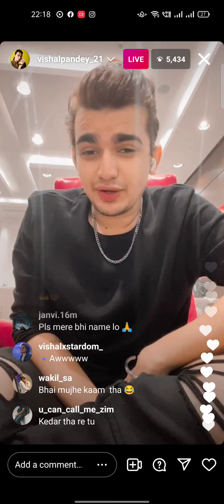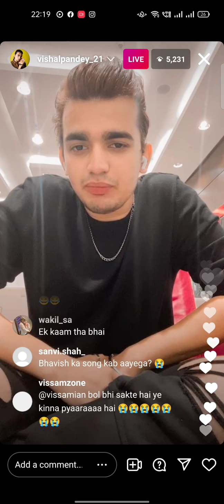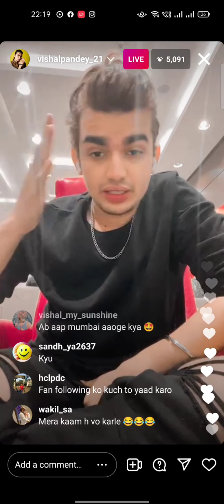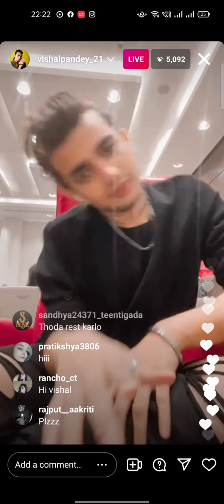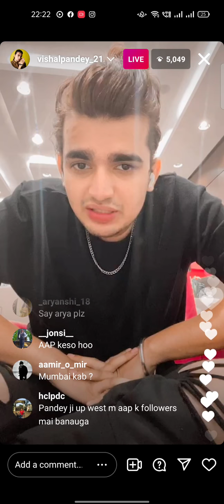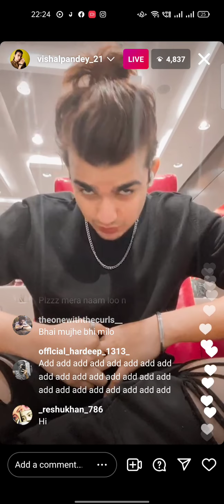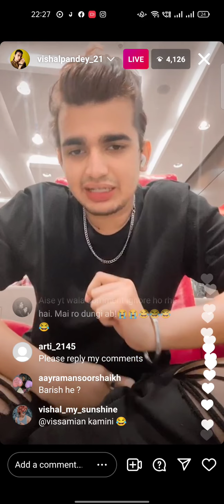Vishal pandey live today on instagram || i miss you sameeksha sud || Vishal pandey new video